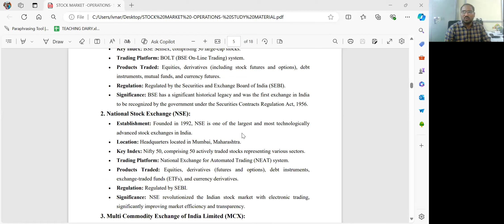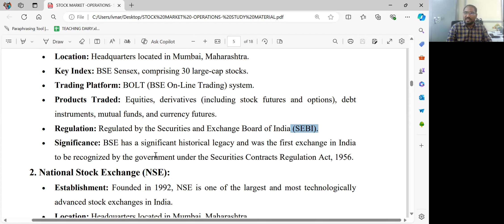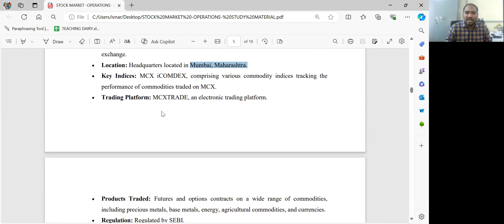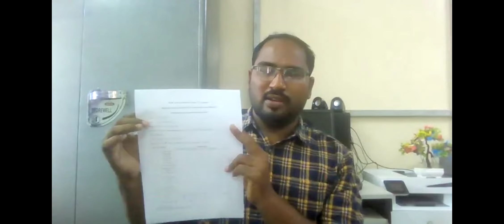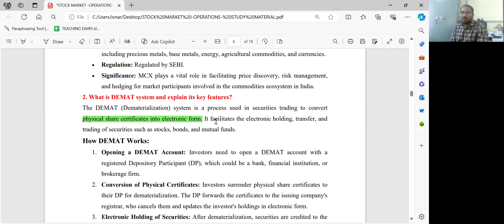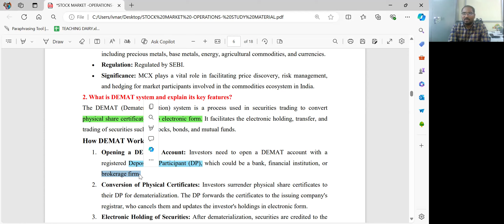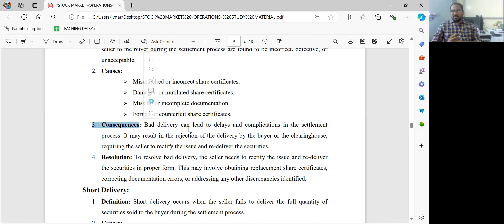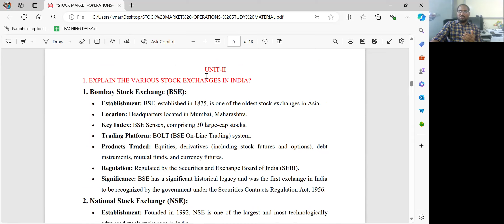Stock Market Operations UNIT - II of 2nd Sem of I B.Com in AP State By Dr I V Narayana (CE4CE)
Unit -II Syllabus
Stock Exchanges BSE, NSE & MCX –Different Trading Systems – DEMAT- Different types
of Settlements –De-mat Settlement –Physical settlement - Pay-in and Pay-out –Bad Delivery
–Short delivery –Auction –Market types, Order types and Books.